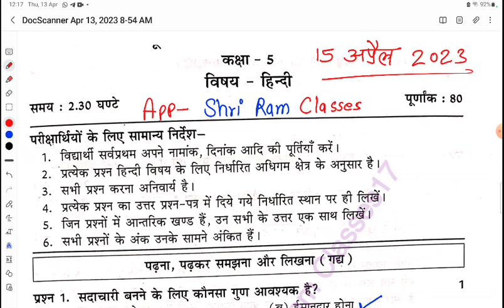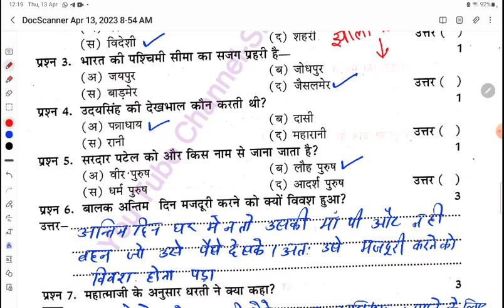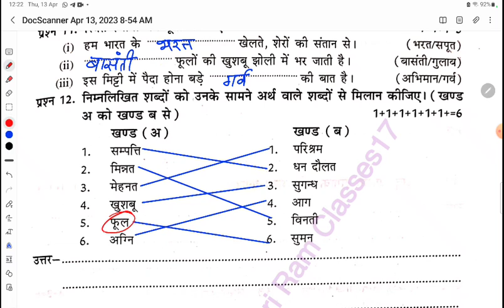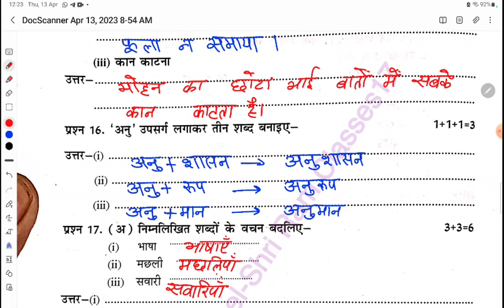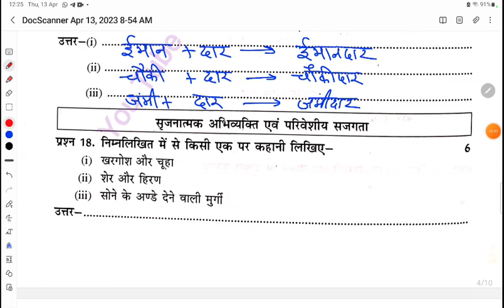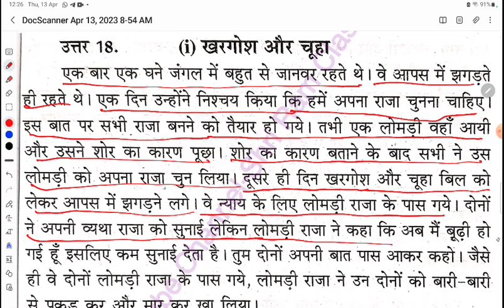कक्षा 5 हिन्दी का Model पेपर 15 अप्रैल 2023।। kaksha 5 Hindi ka paper 15 April 2023।।ShriRamClasses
5वी बोर्ड परीक्षा के लिए मॉडल पेपर पीडीएफ नोट्स आपको इस ऐप पर निशुल्क उपलब्ध है अभी डाउनलोड करें👇👇👇 App का Link 🖇️🖇️🖇️🖇️

कक्षा 5 का व्हाट्सएप ग्रुप में यहां से जुड़े

​1. कक्षा 5 गणित का मॉडल पेपर हल 2023

2. कक्षा 5 हिन्दी का मॉडल पेपर हल 2023

3. कक्षा 5 अंग्रेजी का मॉडल पेपर हल 2023

4. कक्षा 5 पर्यावरण का मॉडल पेपर हल 2023